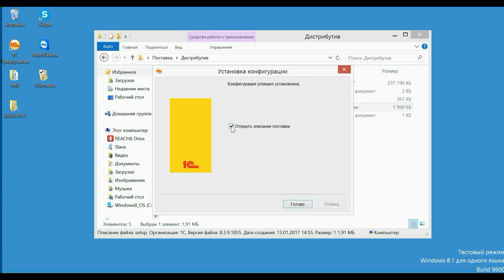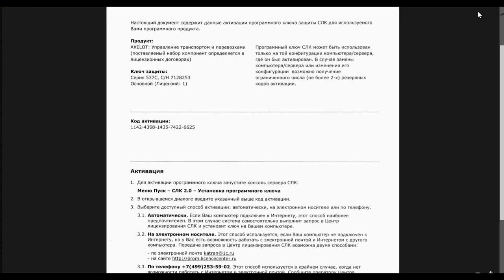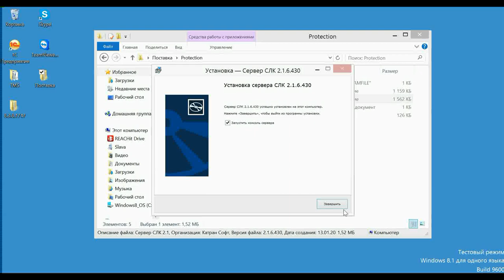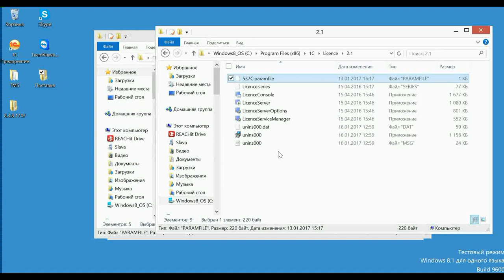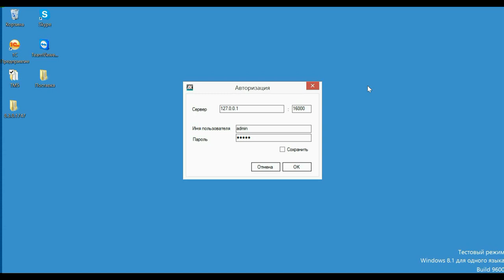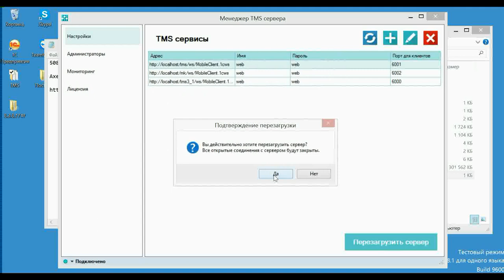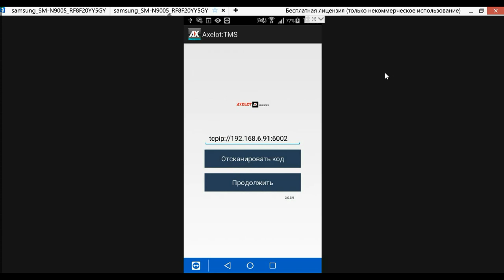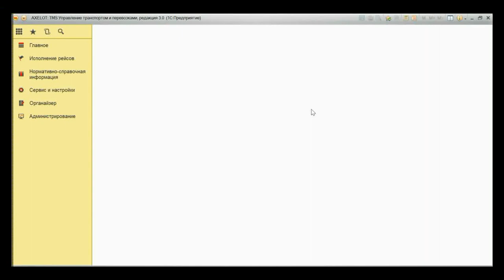"AXELOT: TMS Управление транспортом и перевозками" для партнеров. Урок 1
Компания AXELOT представляет несколько уроков, посвященных возможностям специализированного программного продукта "AXELOT: TMS Управление транспортом и перевозками". Уроки будут полезны всем тем, кто хочет как можно больше узнать о программном продукте AXELOT для управления транспортной логистикой и учета транспорта на предприятии.

Урок №1 посвящен установке конфигурации и первому запуску программы.